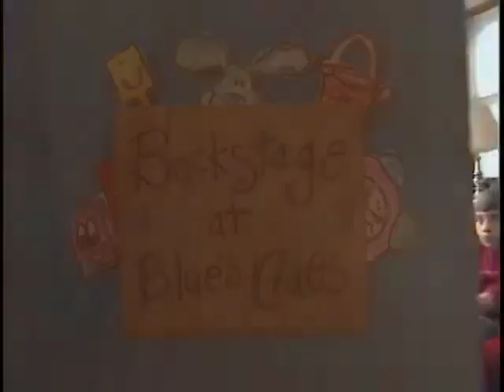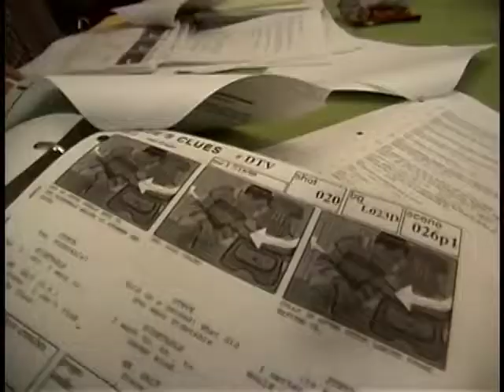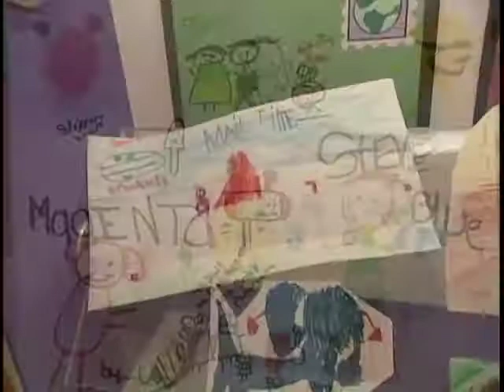[YTP] The Clues Blues Family has your kids.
English captions are now available!